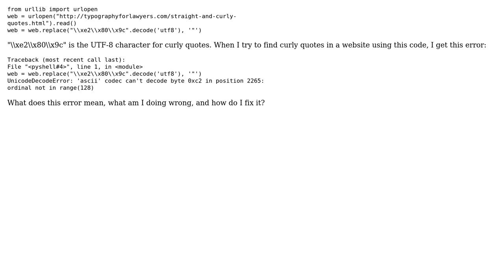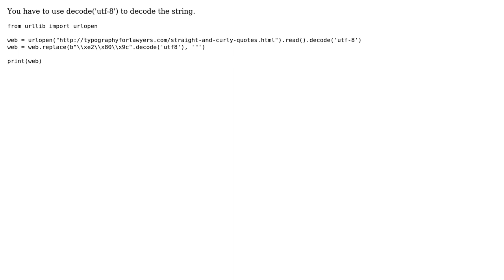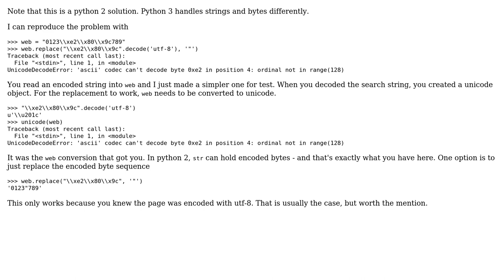Python 2.7 - finding UTF-8 characters (3 Solutions!!)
Python 2.7 - finding UTF-8 characters

With thanks & praise to God, and with thanks to the many people who have made this project possible! | Content (except music & images) licensed under CC BY-SA | Music | Images & others | With thanks to user tdelaney user Nick Weseman user Keith user Dman42 and the Stack Exchange Network Trademarks are property of their respective owners. You are responsible for your own actions.